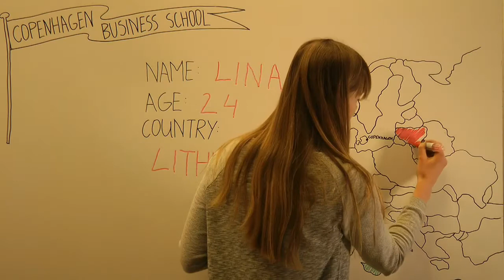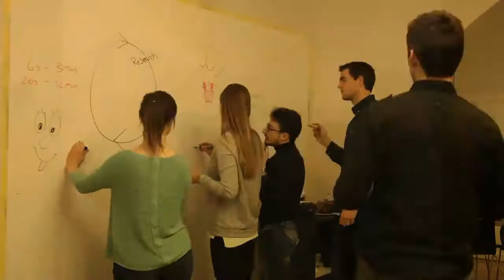TEAM CBS for ROTMAN DESIGN CHALLENGE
The Rotman Design Challenge brings together top talent from leading business schools around the world to solve a business design challenge posed by an innovative and forward-thinking sponsor.

This year, for the first time CBS is participating in RDC and sending the team of 5 students from Design Strategy Minor. This is the video for competition application. It is a great honor to participate in RDC, which proofs that design element is becoming a very important part in todays businesses. Therefore, we would like to bring design closer to CBS.